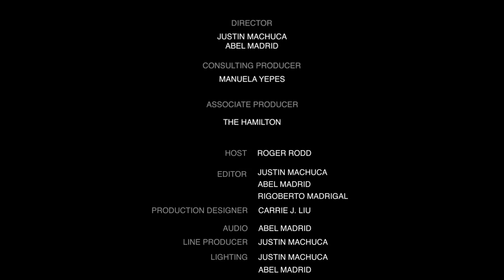Jamario McClain - Dope Jokes: Stand-Up Special from the Comedy Cube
Jamario McClain gets his special on with @Funny Media Group at the Comedycube